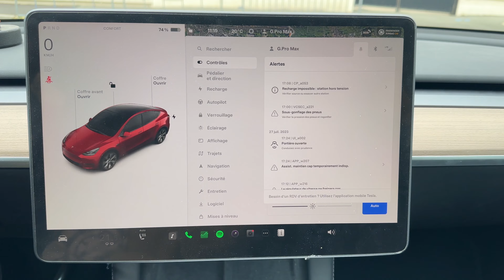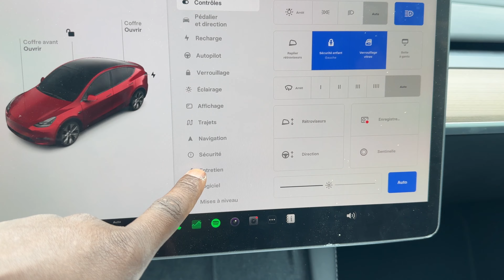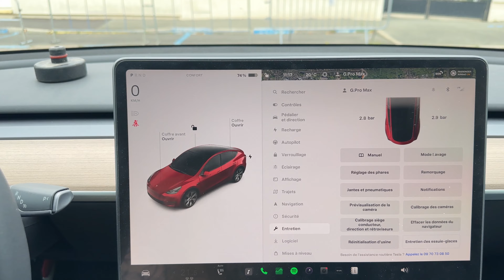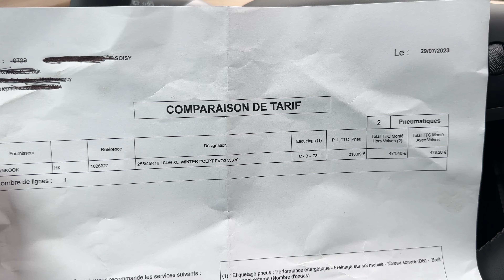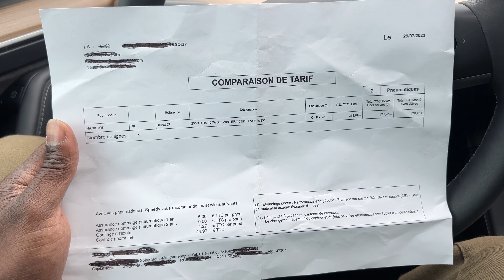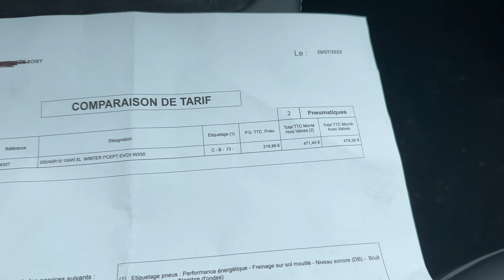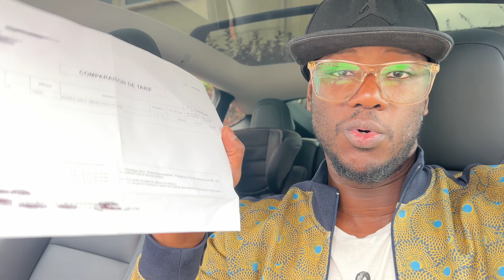Une Crevaison à 478€ : Une Arnaque 😰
478€ pour une simple crevaison !
(Certains professionnels) de l'automobile sont vraiment sans aucun scrupule.
N'hésitez pas à multiplier les devis de reparations

-je tiens à remercier chaleureusement ￼José L , Denis et François pour l'utilisation de mon lien de parrainage TESLA pour ce mois de juillet 2023😉

Compte Instagram : CCS_ET_ KILOWATTS

Voici un code pour recevoir 17 € via l'application de recharge bonnet =
RBQQ49

SUV FAMILIAL 5 PLACES
COFFRE DE 854 L
COFFRE AVANT 117 L
VOLUME UTILE 1868 L
# Dans un futur proche j'espère pouvoir voyager jusqu'en Norvège avec mon TESLA MODEL Y 😀 Plus de 4500 Km A/R 🤞